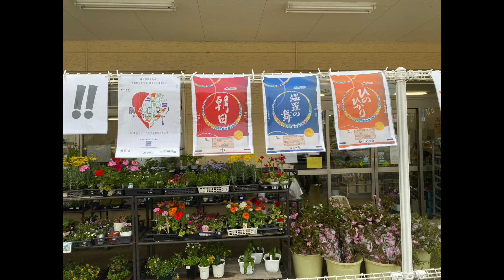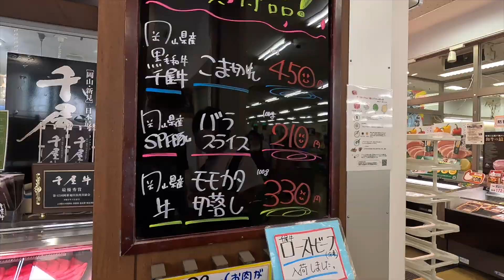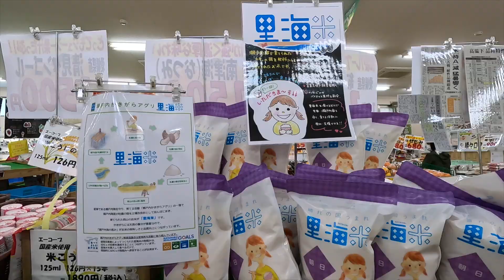JA岡山 農産物直売所 はなやか中央店 中国地方 岡山 Chugoku Okayama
JA岡山 農産物直売所 はなやか中央店